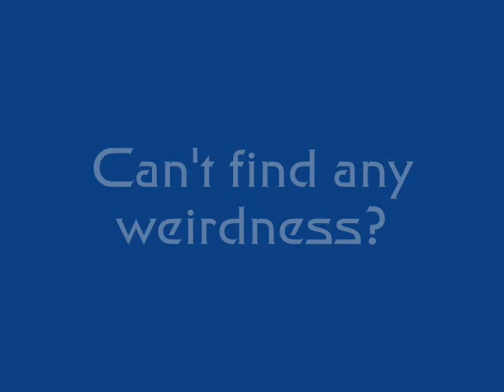Simming according to Calvin & Hobbes (slower version)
Simming tips from Calvin and Hobbes
USS Destiny-B, an email Star Trek role playing game